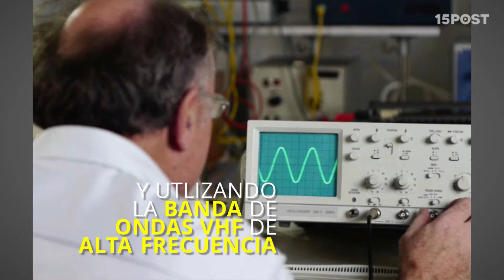Con esta antena siempre tendrás conexión; aunque estés en medio de la nada - 15 POST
Gotenna te permite comunicarte aun estando en medio de la nada. Se conecta a tu teléfono vía Bluetooth y utiliza ondas VHF de pocos Watts para transmitir mensajes o locaciones de GPS sin necesidad de WiFi o una red celular. Es aún más efectivo cuando hay otros goTenna cerca. Aunque no puede ayudarte mucho si tu teléfono no tiene carga.